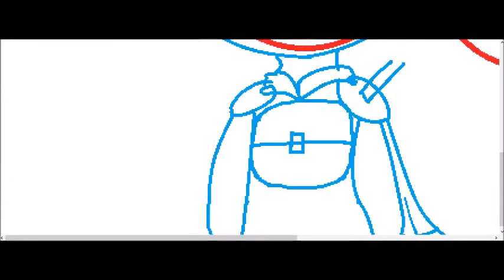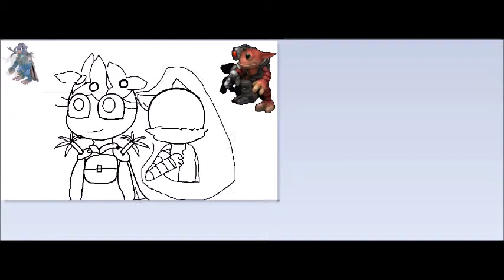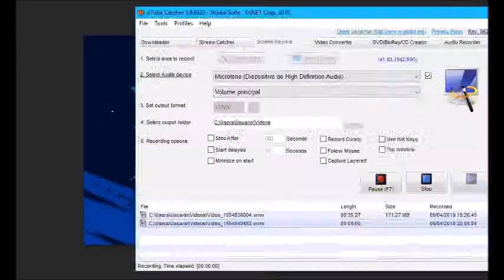Pamyume x Grox speedpaint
Cute in perfect in waterfall ha you know this my creature I created in spore her is Pamyume, the best captain in the world of spore but she's loving with grox...cute huh?

Grox(C)Maxis

Pamyume belongs to me